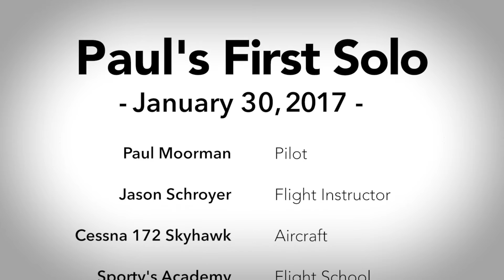Paul Moorman's first airplane solo at Sporty's Academy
Watch as Sporty's Academy student Paul Moorman completes his first solo flight in a Cessna 172 at the Clermont County Airport, near Cincinnati, OH.